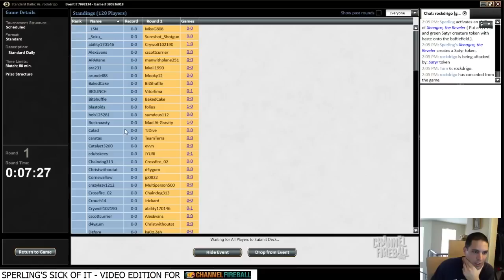Channel Sperling - Standard GR Devotion (Deck Tech and Match 1, Game 1)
Join GP Denver finalist Matt Sperling as he walks you through a Daily Event with Green/Red Devotion!